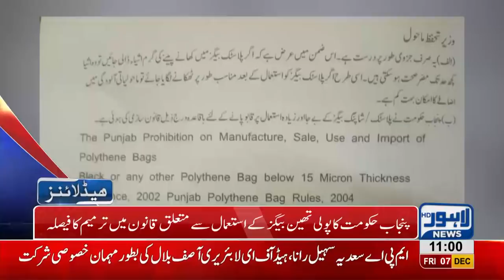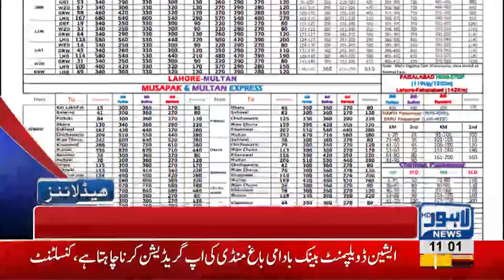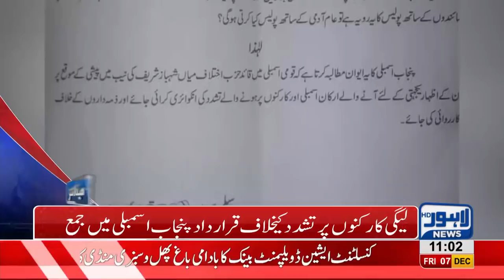11 AM Headlines Lahore News HD – 7th December 2018